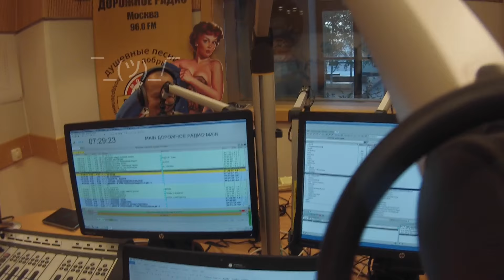"Булки на прогулке" в гостях у Дорожного радио. Утренний эфир глазами радиоведущего.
Нас не видно, а только слышно. Мы начинаем день раньше машинистов метро. Мы стоим в пробках без машины. Знаем все о столичных и подмосковных эстакадах, винчестерных тоннелях, технологических окнах и компенсационных автобусах. Мы возмужали в заторе от деревни Сосенки до поселка Газопровод и видели, как МКЖД превращалась в МЦК. Мы смело произносим и расшифровываем аббревиатуры ЦППКК и ЦОДД, по доброму посмеиваемся над зацепингом и прочим герундием московского дептранса. Ставим букву "Ё", когда пишем в текстах о Мнёвниках и Хорошёвском шоссе. Мы - участники программы сутрапораньше на Дорожном радио. Маленькая часть одного большого и очень дружного радийного коллектива.